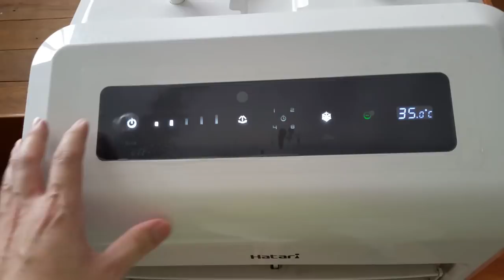รีวิว พัดลมไอเย็นฮาตาริ Hatari AC Turbo 1 หรือ AC33R1 จากผู้ใช้งานจริง และราคาเท่าไร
แก้ไขข้อความ ปั๊มน้ำ
สำหรับยี่ห้ออื่นที่ยอดนิยมคือ
KOOL PLUS AC-1801 = 5,990 บ.
Hatari AC33R1 (AC Turbo1) = 4888 บ.
masterkool  14EX = 3990 บ. หน้าแคบเหมาะแก่ใช้คนเดียว
masterkool  MIK - 25EX  = 5,190 บ.
Kool PLUS 801 = 3990 บ.
หมายเหตุ ควรล้างแผงรังผึ้งก่อนใช้งาน 2-3 รอบ และใช้ในห้องที่ระบายอากาศได้สะดวก
วิธีถอดประกอบ ถอดล้าง พัดลมไอเย็นฮาตาริ Hatari AC Turbo 1 หรือ Hatari AC33R1